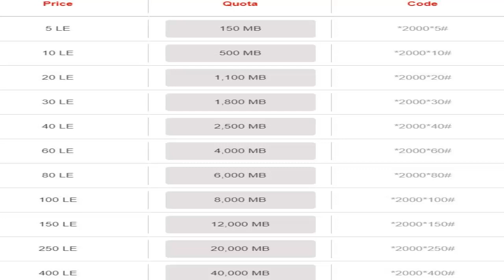باقات اكستريم نت الجديدة من فودافون و اكواد الاشتراك